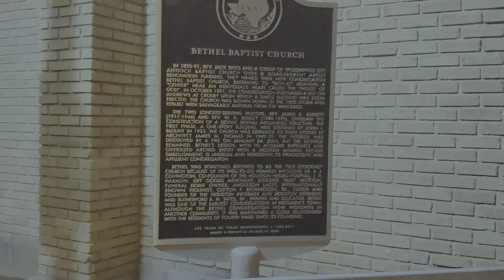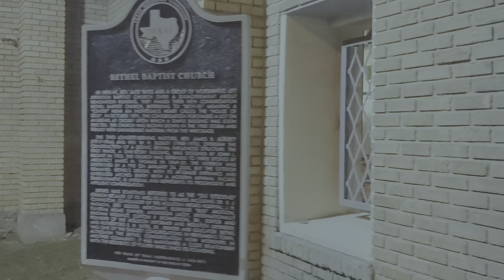Zhiyun Crane 2/LG Thinq G7-Bethel Church Park (HDR10)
This is an historic church in Houston that caught fire but the walls remained intact. So the City of Houston turned it into an outdoor park. Shame it's locked now but they have plans to renovate it further. This was my second time using the Zhiyun Crane 2 with a cell phone adapter. I filmed it using the cine movie filter. I plan to visit and shoot again during daylight hours.